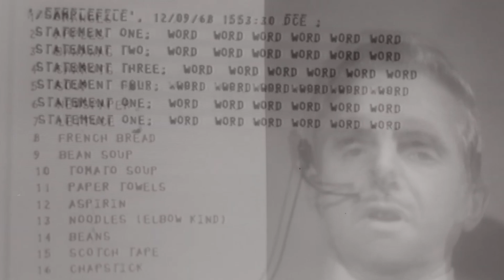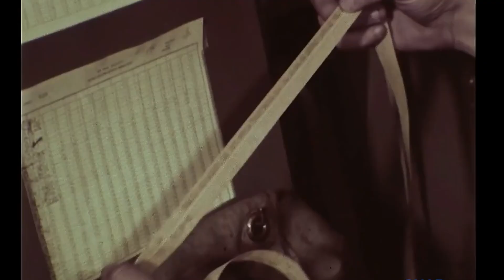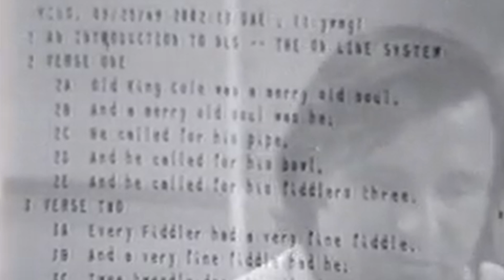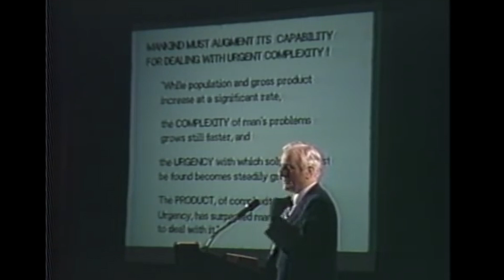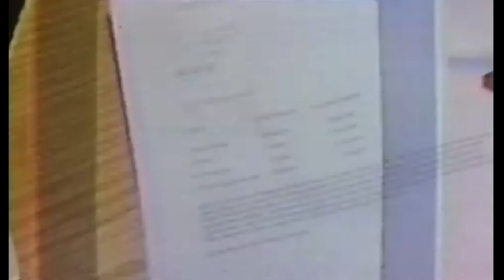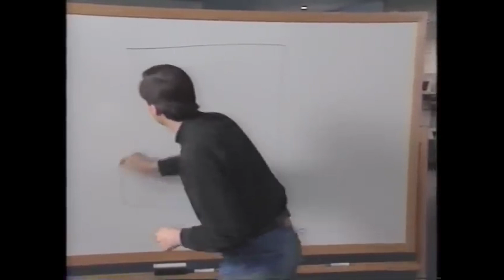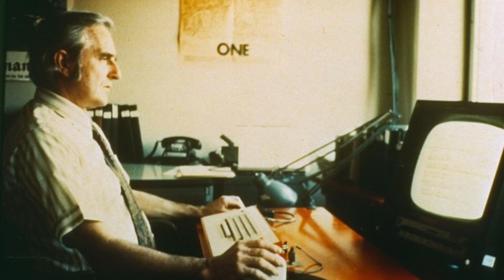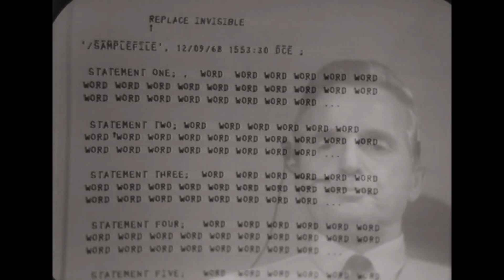Douglas Engelbart: The Genius Robbed By Steve Jobs & Bill Gates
Discover the untold story of Douglas Engelbart, the visionary who invented the computer mouse, hypertext, and video conferencing decades before the internet. This mind-blowing documentary reveals how his groundbreaking work was stolen and transformed into the tech giants we know today. Learn why Engelbart, the true pioneer, remains largely unknown while others reaped the rewards. Get ready to have your perception of tech history shattered.